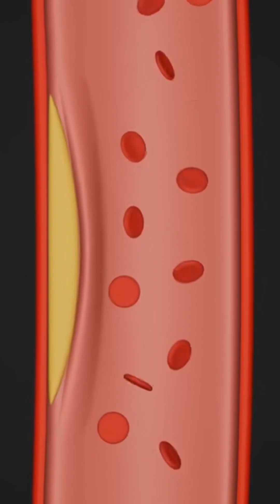Does Endometriosis Affect Cholesterol Levels?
Did you know some women with endometriosis have higher cholesterol — even if they’re young?

A recent research study involving around 1,600 women explored cholesterol levels in women with and without endometriosis.

The findings showed a small but notable difference,  women with endometriosis had higher total cholesterol, while LDL, HDL, and triglyceride levels remained similar.

This does not mean cholesterol causes endometriosis, nor can cholesterol levels diagnose it.

The study highlights a possible metabolic difference seen in some women with endometriosis.

Factors such as inflammation, hormonal balance, body weight, lifestyle, and conditions like PCOS may also influence cholesterol levels.

Endometriosis is a chronic inflammatory condition, and ongoing research is examining how inflammation and hormones affect fat metabolism in the body.

At present, no direct cause-and-effect relationship has been proven.

Routine cholesterol testing is not required solely because of endometriosis.

However, women with additional risk factors such as family history, higher BMI, or PCOS may benefit from regular screening and general heart-healthy habits.

Endometriosis affects more than just the pelvis. Taking a whole-body approach to health is important.